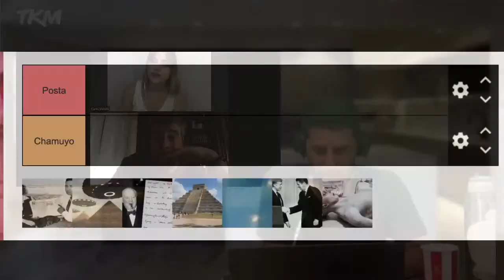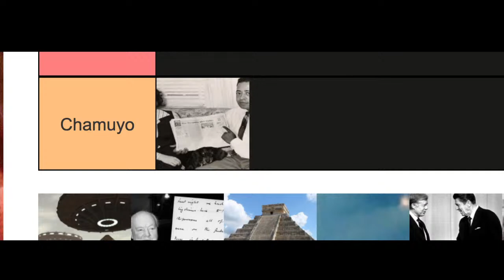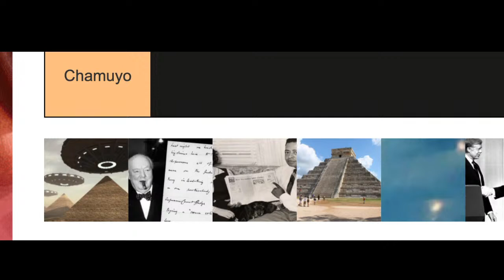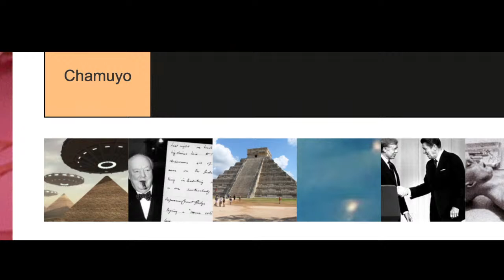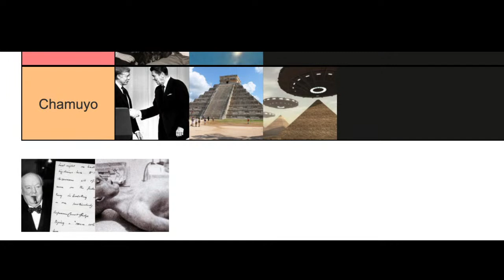VACUNAS, CLASES, OVNIS y MISTERIOS SIN EXPLICACIÓN con JORGE SUCKSDORF - Brunch en Vivo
Dejanos tu comentario ⬇️